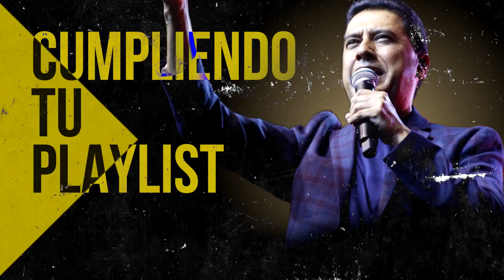ALABANZAS QUE TE DAN LAS FUERZAS PARA SEGUIR ADELANTE - MUSICA CRISTIANA DE ADORACION 2022